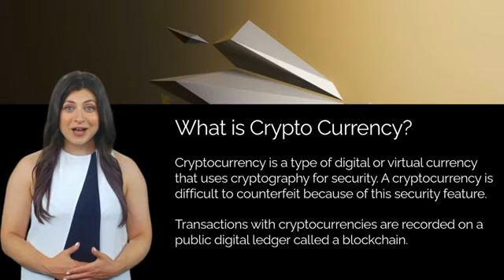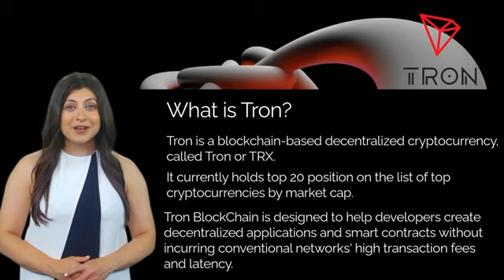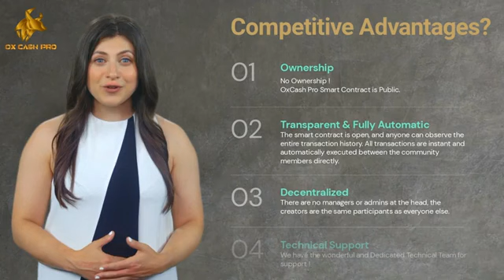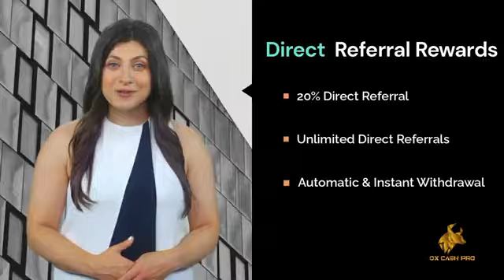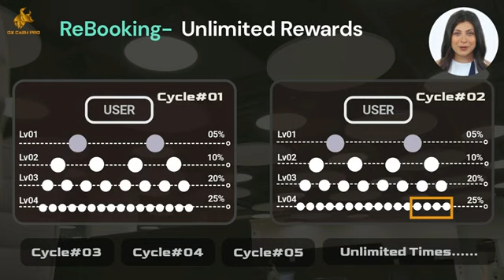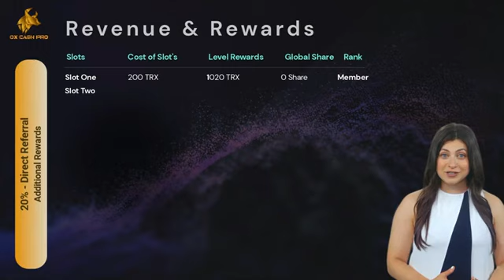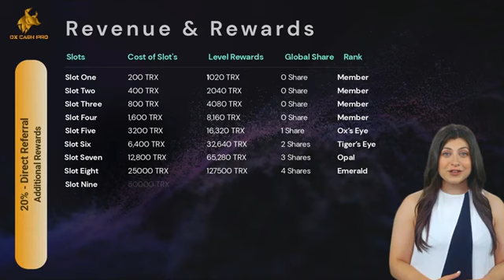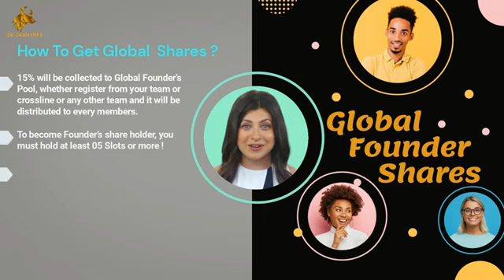OxCash Pro Full Plan In English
oxcash pro fully decentralized smart cotract. working and non working plan & 100% Disributions
100% Pay Out